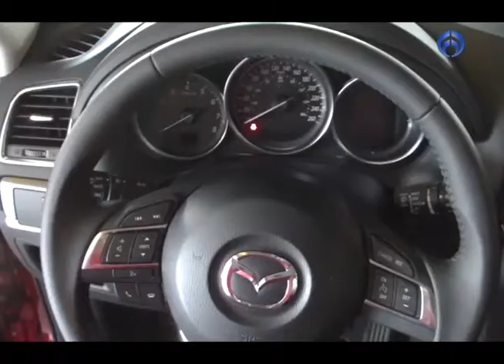GrupoFórmula Guerrero Oliver Rico Mazda Acapulco Abril 2015 01